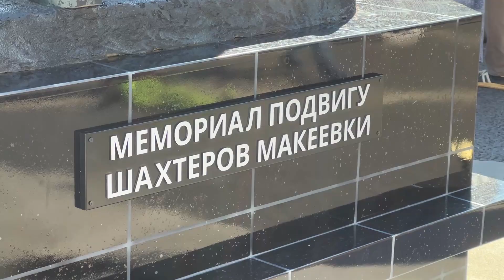❗️Saur-Mogila is now in Moscow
❗️Saur-Mogila is now in Moscow - a model of the memorial, restored after the attacks of the nationalists in 2014, was shown at the Moscow-Donbass festival in honor of City Day in the capital.

In addition to a copy of the memorial to the heroes of the Second World War, guests of the festival can look at models of the Crimean cable-stayed bridge, the first Donetsk cinema "Victory", models of monuments of Donbass and much more. Muscovites and guests of the capital will also be told about interesting facts that unite the capital of Russia and Donbass.